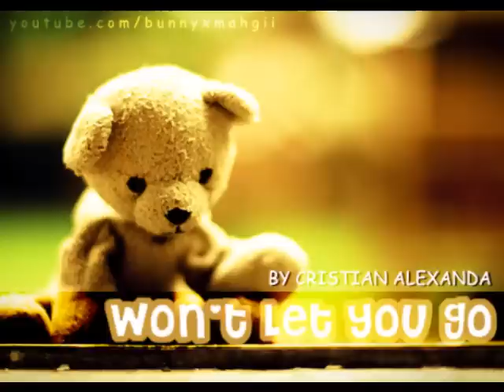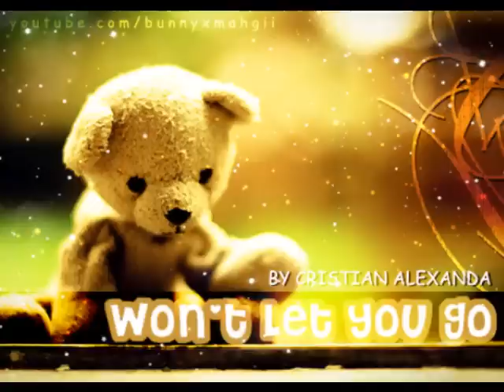...like everything has changed...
Won't Let You Go - Cristian Alexanda

Verse 1:
Baby, i know you understand, (I'm doin' the best I can)
I'm just tryin' to be your man, (I'll always watch your back for you)
For many reasons things have changed, (And nothin' even feels the same)
Tell me how we got this way,
How did we get to this place.

Bridge:
I never in my life thought that we'd end up this way,
Cause I was just so in love with you,
And now it feels so different,
Shorty why can't we talk about it,
I don't know what to do. (What to do)

CHORUS:
Cause we don't even talk anymore, (No, we don't)
And I'm feelin' so much different than before,
And it feels like my whole life is crashing down,
But you know, (I still love you)

Verse 2:
I never know what to expect,
How bad are we gonna let this get,
You haven't listened to me yet,
I tried to talk this out for you,
I sort of just give up on us,
But relationships are built on trust,
I don't trust you anyway,

If we stop for a minute,
Just to talk for a minute,
Baby you and I can somehow and try to get where we used to be,
Change is unneeded,
Can you be more understanding,
Don't you cry, (All of this is killing me)

CHORUS: X2
And I'm feelin' so much different than before, (Feelin' so much different)
And it feels like my whole life is crashing down, (Crashing down, girl)